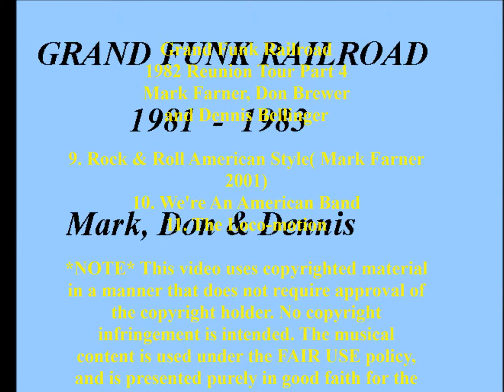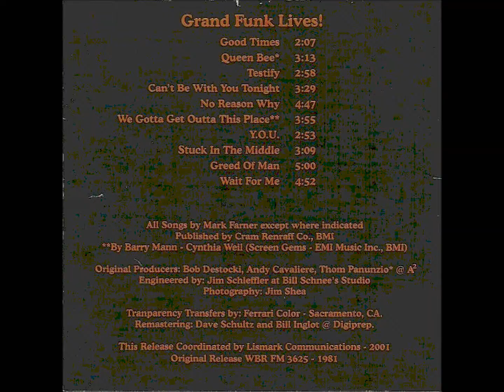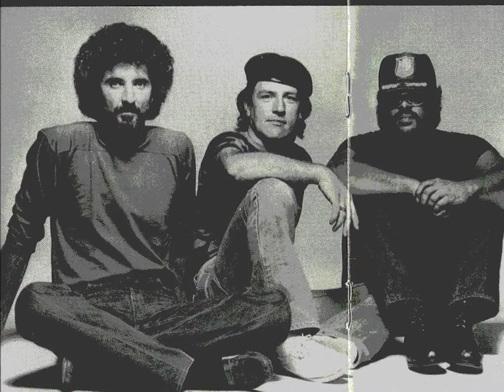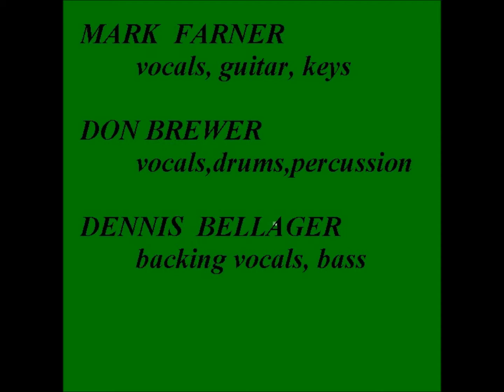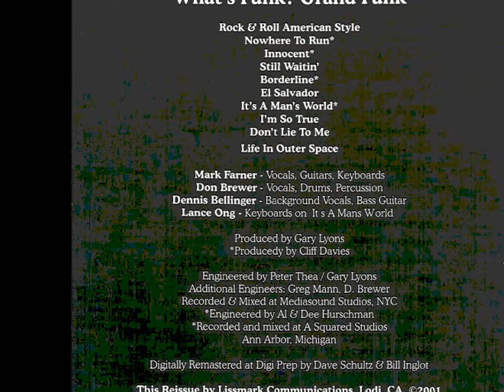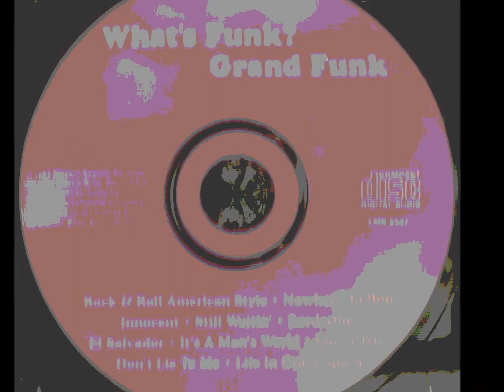Grand Funk Railroad_82 Tour pt 4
Grand Funk Railroad
1982 Reunion Tour Part 4
Mark Farner, Don Brewer
and Dennis Bellinger

9. Rock & Roll American Style
10. We're An American Band
11. The Loco-motion

*NOTE* This video uses copyrighted material in a manner that does not
and is presented purely in good faith for the purposes of promoting
information of an educational and historical nature only. All copyright
claim is fully retained by the authors, publishers, and owners of the
original.